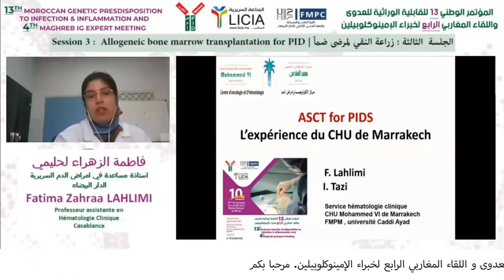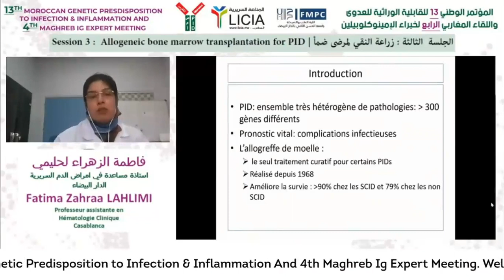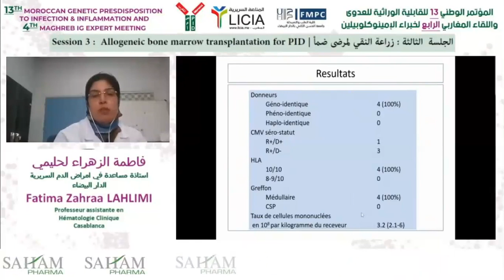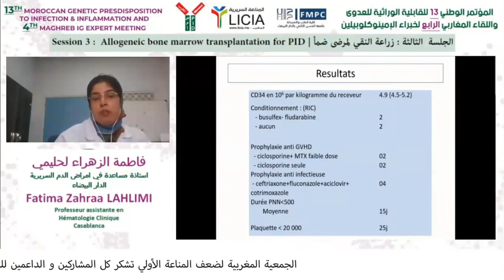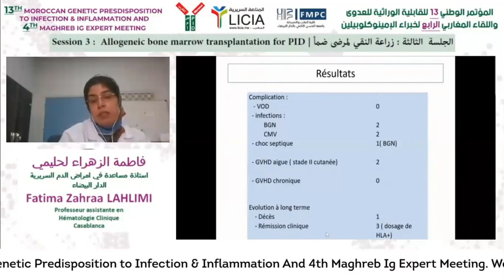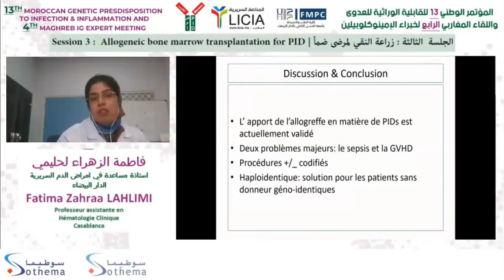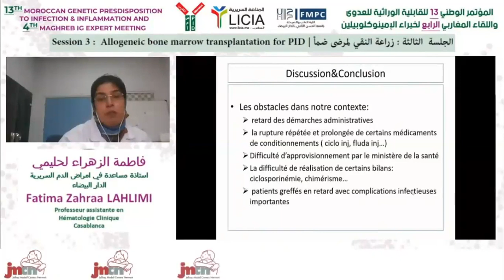Session 3: Allogeneic bone marrow transplantation for PID (Exp of Marrakech) Pr Fatima Zahra Lahlimi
Conférence lors du 13ème congrès de la MSPID en 2020.
Session 3 : Allogeneic bone marrow transplantation for PID